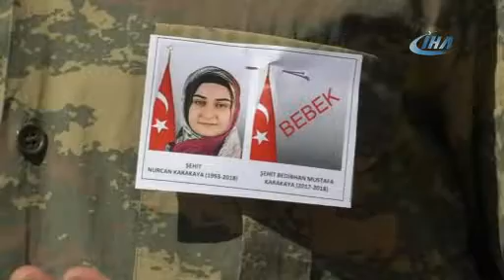Hain pusuda şehit düşen anne ve bebeği için tören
Hakkari’nin Yüksekova ilçesinde terör örgütü PKK tarafından yola döşenen patlayıcının infilak etmesi sonucu şehit olan Nurcan Karakaya ve 11 aylık bebeği Bedirhan Mustafa Karakaya için tören düzenlendi.